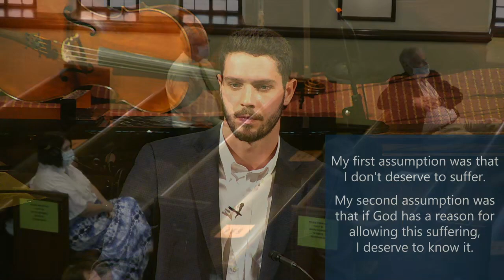July 26, 2020, 10:30 am Count It All Joy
Why would a good God allow suffering? Why would we be joyful amidst suffering? What can suffering do to us?

Noah Pourciau talks about suffering in "Count It All Joy?"